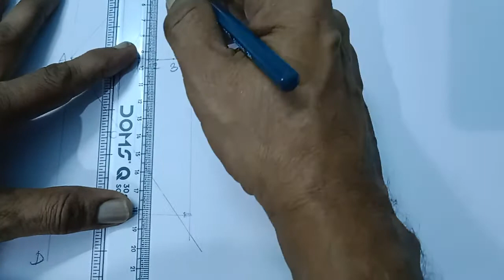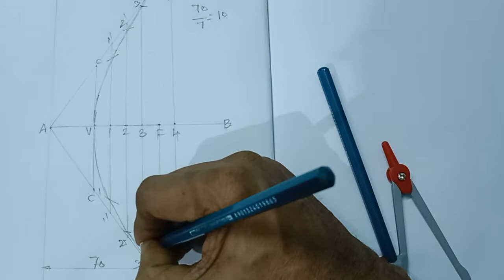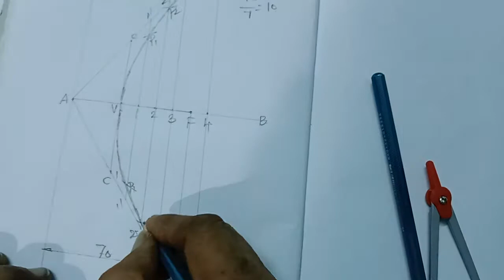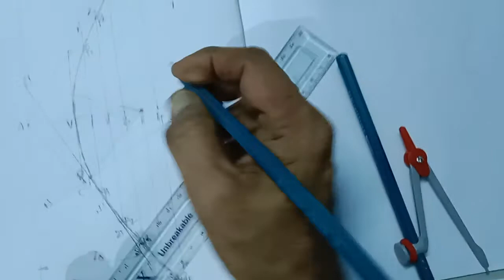Hyperbola eccentricity method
In this video I draw and explain the hyperbola by eccentricity method in tamil (drawing pdm channel)